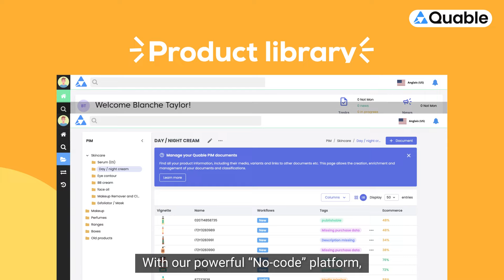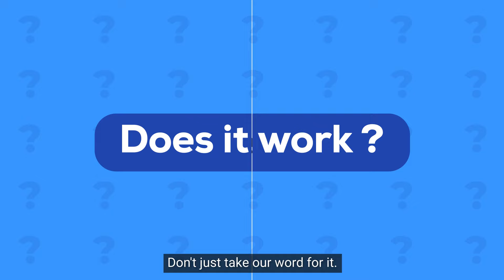Optimize Your Product Information Management with Quable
Quable is the PIM solution for managing product experiences, designed for brands, manufacturers, and distributors seeking growth. The goal of this PIM solution is to launch your products everywhere, in record time 🚀.

🌟 Quable Highlights :

- Centralized product data management
- Quick multi-channel distribution
- Seamless collaboration
- Digital asset management (DAM)
- Brand portal to make your offer accessible to all
- Powerful integrations
- High quality translation
- Advanced search
- Customizable workflows

Would you like to chat with us or get a demo of the Quable PIM solution?